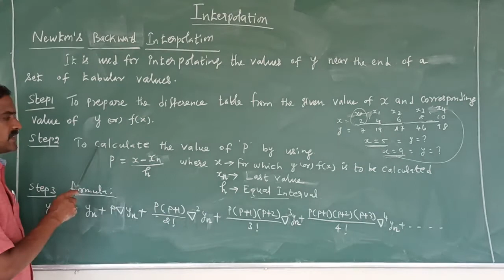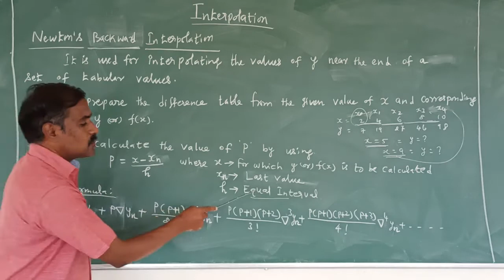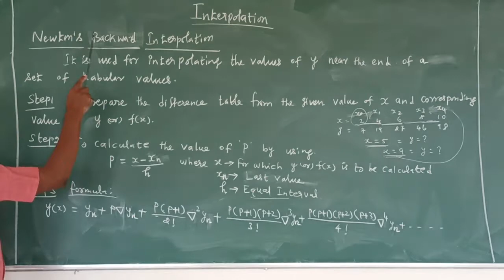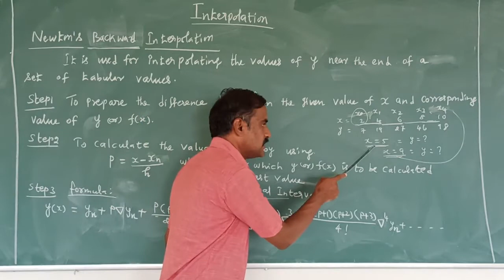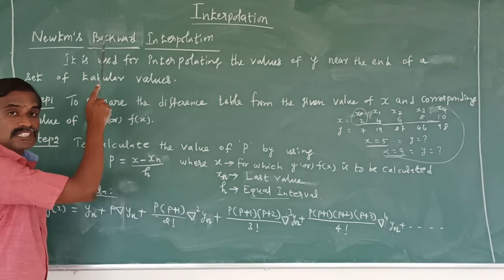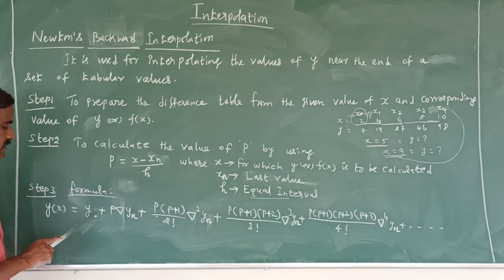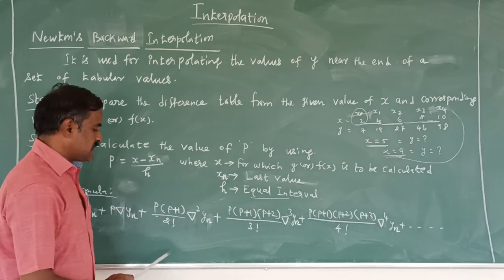Introduction of Newton's Backward Interpolation